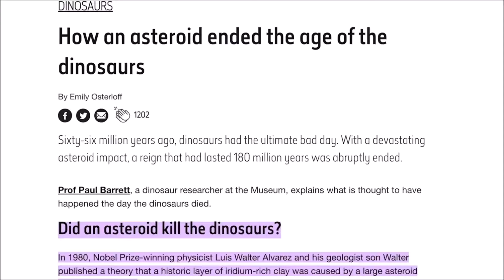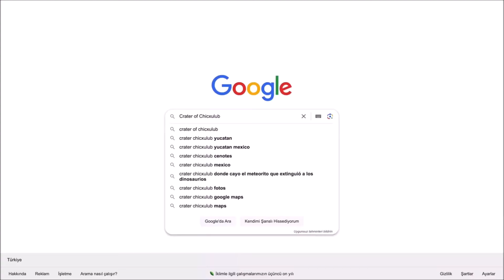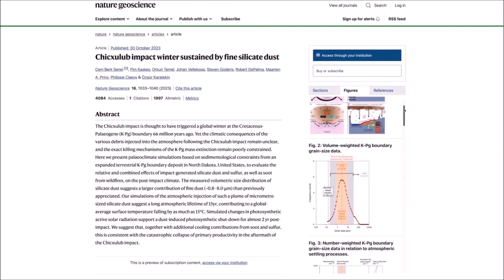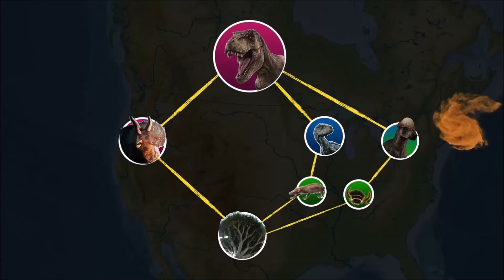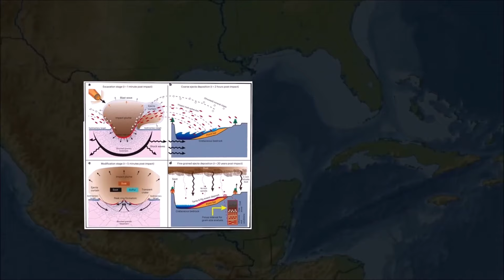The End of the Dinosaurs, the Ruler of the World: How did They become Extinct?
Discover the fascinating story of how the dinosaurs went extinct in this educational video. From asteroid impacts to climate change, we'll explore the theories behind the end of the mighty rulers of the world. Get ready to learn and be amazed!